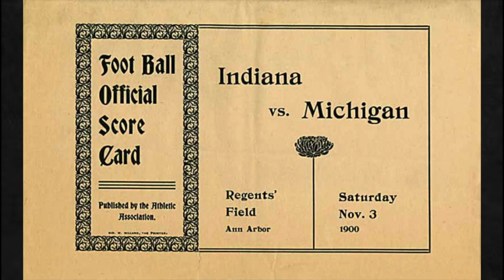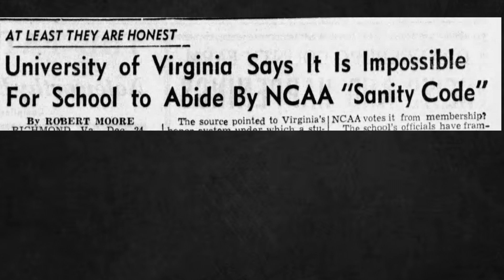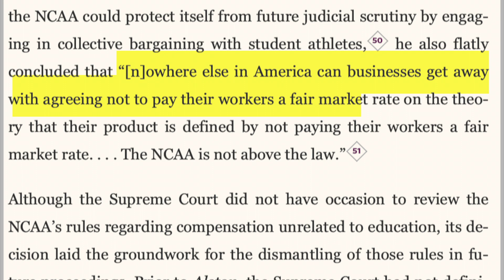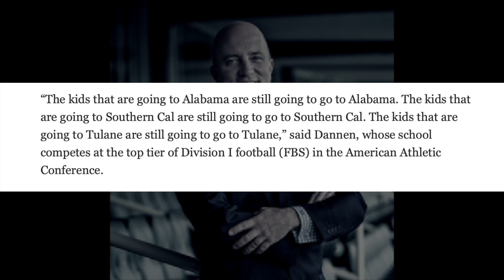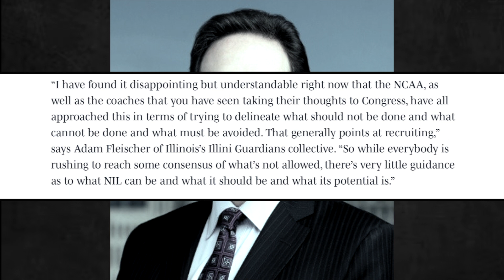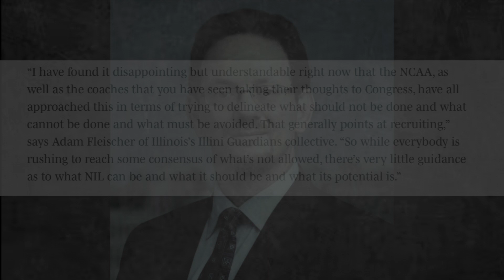The Future of College Football: Exploring Impact of NIL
Players getting paid in the amateur ranks is nothing new to college football. But changes are being made everyday to alter the future of the sport. We dive into how we got to where we are now and where we can expect it to go from here. By no means is this fully in depth but hopefully just something to start a conversation.